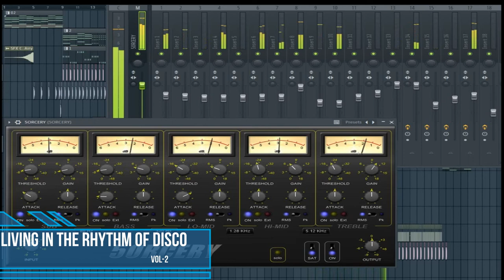Adams C - Living in the rhythm of disco Vol 2